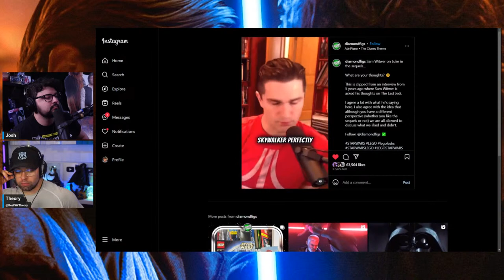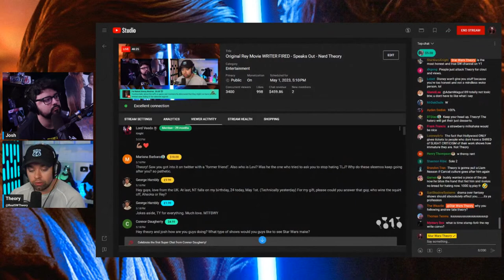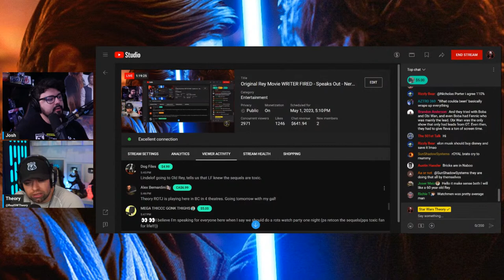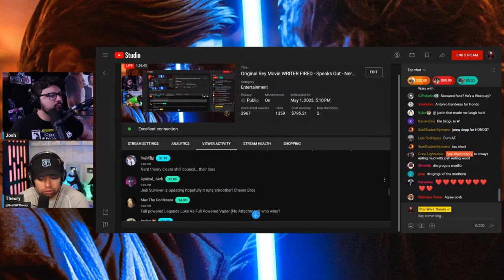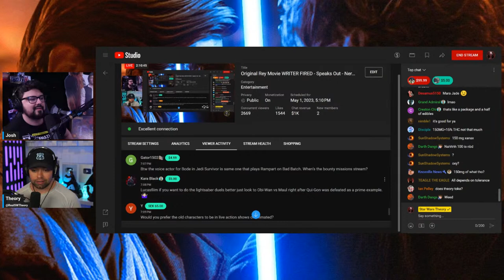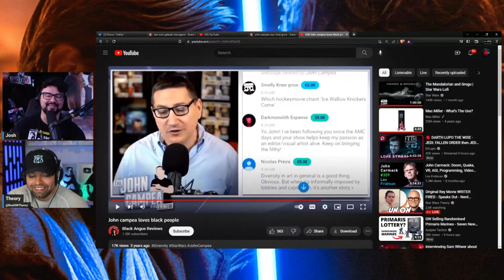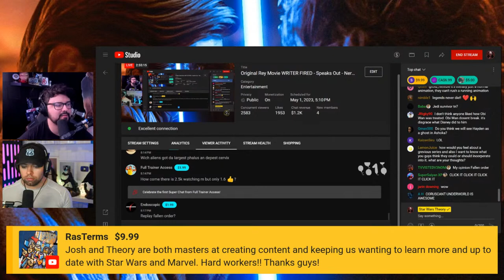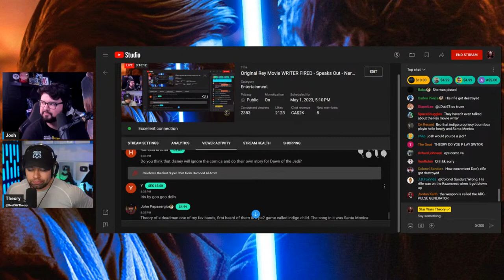Original Rey Movie WRITER FIRED - Speaks Out - Nerd Theory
WELCOME BACK TO NERD THEORY
 we got lots to discuss, including , jedi survivor of course